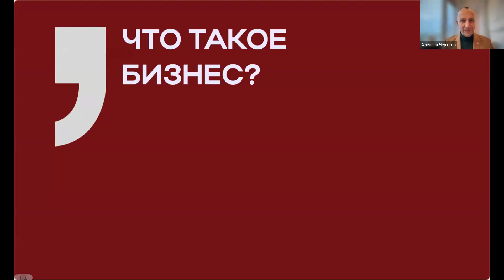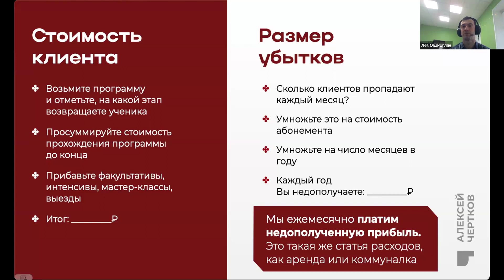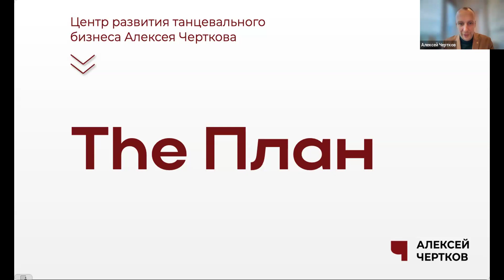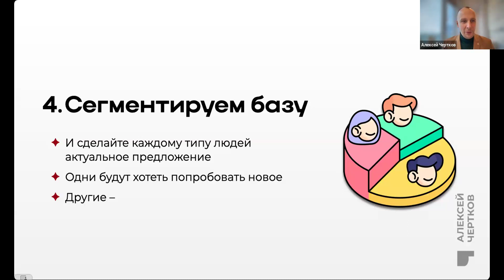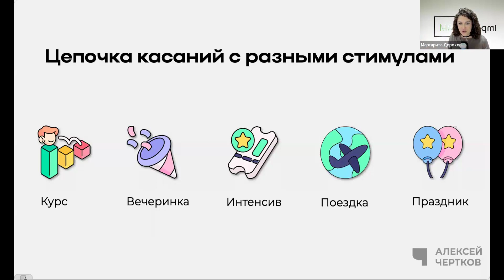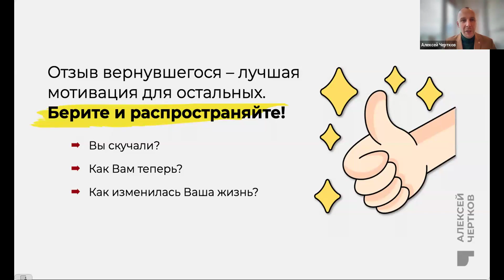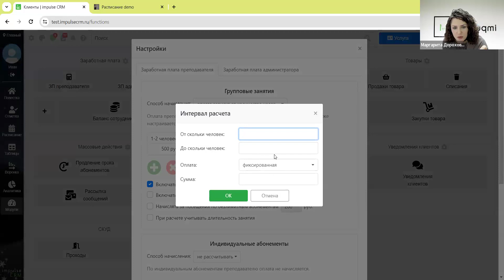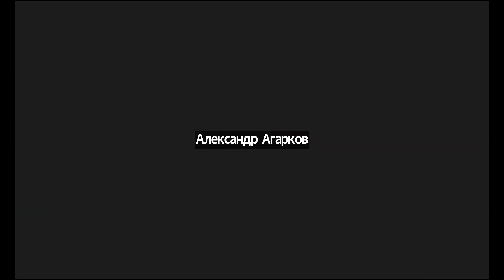Возвращение учеников – золотая жила твоей студии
Онлайн-воркшоп Алексея Черткова и Impulse CRM про самый недооценённый инструмент развития бизнеса – возвращение ушедших клиентов.

На воркшопе мы:
 ➛ посчитали, сколько денег теряется каждый год из-за отсутствия внимания к ушедшим ученикам
 ➛ избавились от 3-х ключевых заблуждений, которые допускают 99% школ при работе с возвращением
 ➛ разобрали 3 ключа, как разбудить учеников, которых давно не было
 ➛ составили план, как организовать системный процесс возвращения  ушедших учеников.